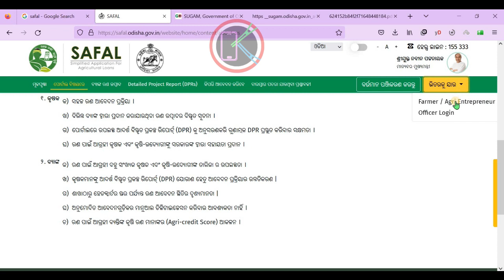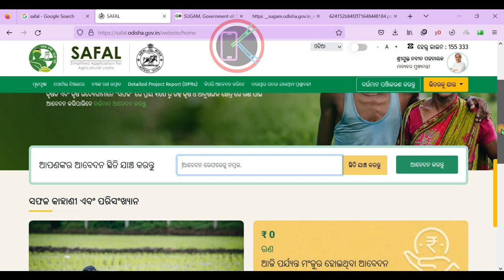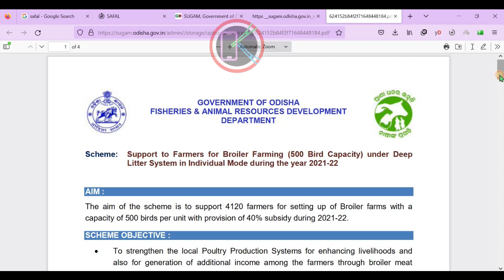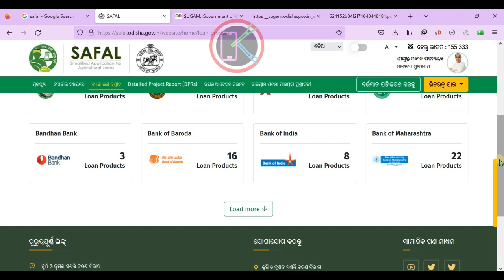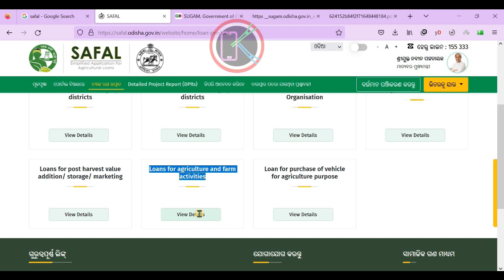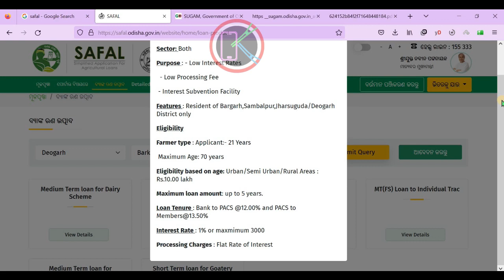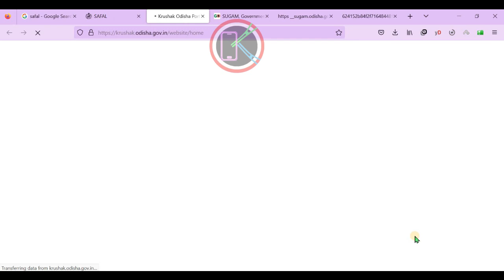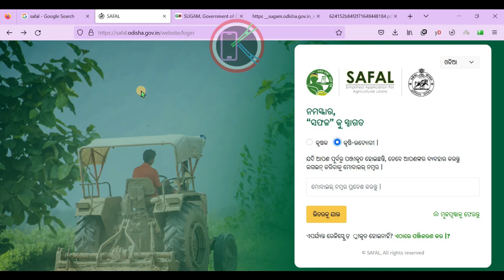SAFAL Odisha Portal I କୃଷି ଉଦ୍ୟୋଗୀ ପାଇଁ ସହଜ ଋଣ I Online loan apply in SAFAL portal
How to apply loan in SAFAL Portal I ଆବେଦନ ପୂର୍ବରୁ କଣ କରିବେ I ରୁଣ ପାଇଁ ଯୋଗ୍ୟତା କଣ । କୃଷି ଉଦ୍ଯୋଗୀ ଙ୍କ ପାଇଁ ନୂଆ ସୁଯୋଗ
About SAFAL portal
What is SAFAL scheme of Govt. of Odisha

00:00 ସଫଳ ପୋର୍ଟାଲ ର ଆବଶ୍ୟକତା
02:40 କିଛି ପ୍ରଶ୍ନ ଓ ତାର ଉତ୍ତର
05:40 କୃଷକ ଆବେଦନ ପାଇଁ କଣ କରିବେ
12:52 କୃଷି ଉଦ୍ୟୋଗୀ ଙ୍କ ପାଇଁ ବ୍ୟବସ୍ଥା

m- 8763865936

sugam.odisha.gov.in
krushak.odisha.gov.in